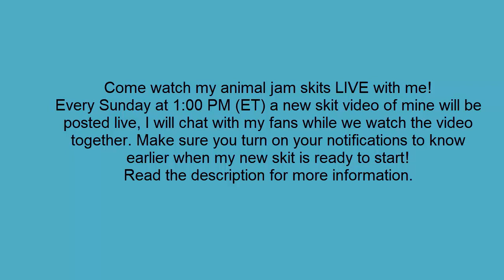If There Were No Laws In Animal Jam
Premieres Detail:
Come watch my animal jam skits live with me. Turn on your notifications to know when I am premiering a video (will usually be at 1:00 PM (ET) on Sunday.
Time zone:
Washington, DC, USA: 1:00 PM
Chicago: 12:00 PM
Phoenix: 11:00 PM
Los Angeles: 11:00 PM
London, UK: 6:00 PM
Romania: 8:00 PM